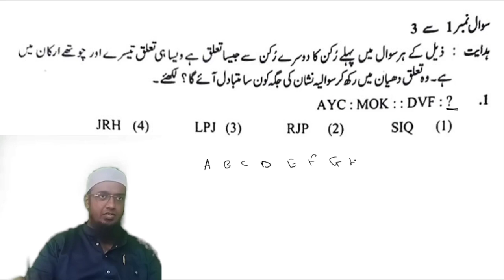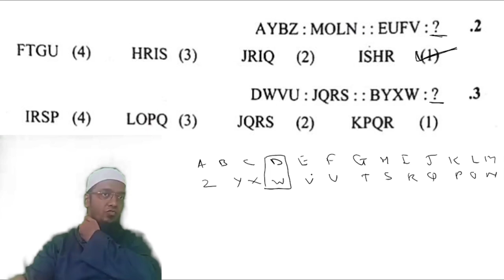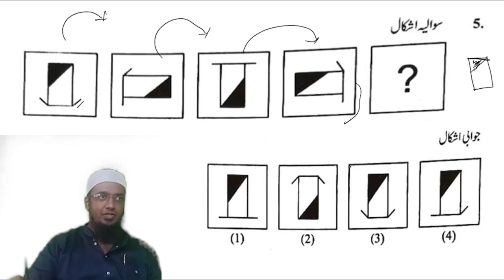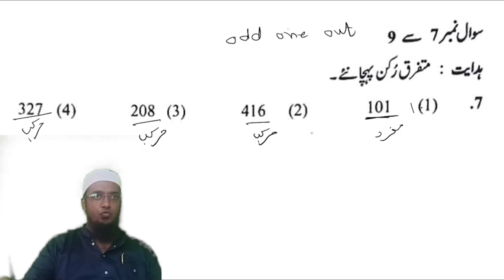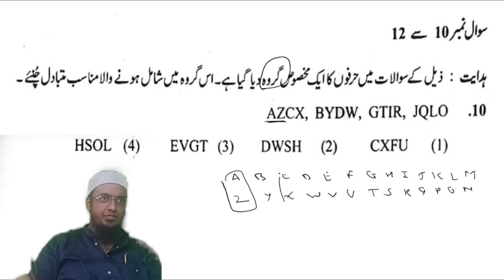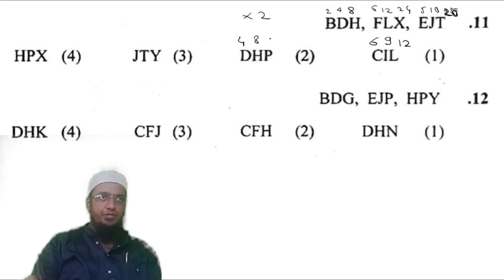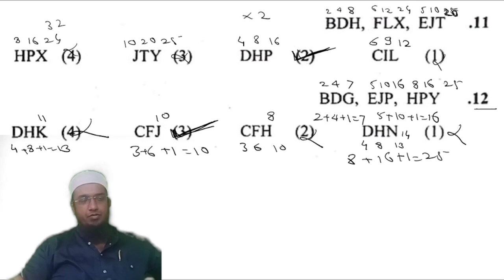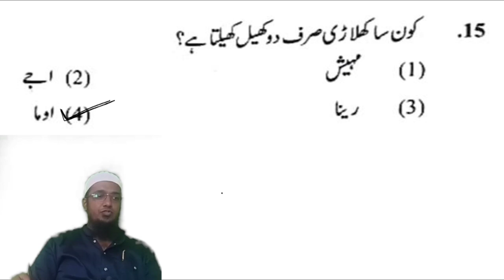MISSION NMMS EXAM PREVIOUS YEAR QUESTION PAPERS SOLUTION MAT2020 PART 1